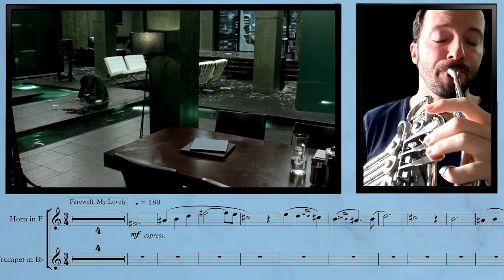Old Boy - 올드보이 || French Horn & Trumpet Cover - 호른&트럼펫 커버